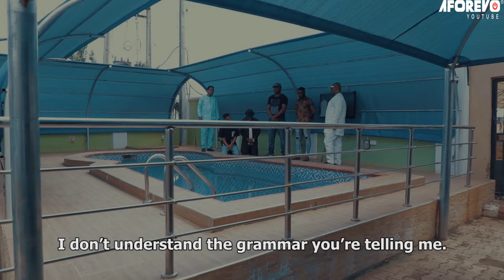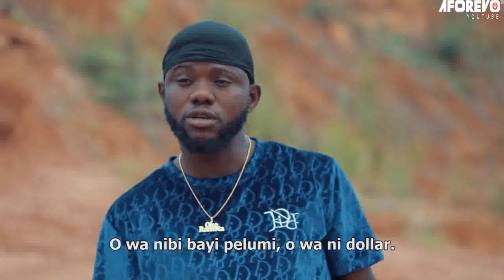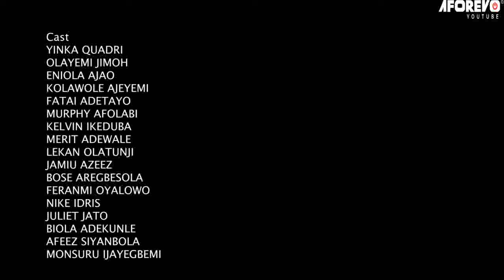EKUN META | Ibrahim Yekini (Itele) | Murphy Ademola | An African Yoruba Movies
Starring: Ibrahin Yekini (Itele), Kelvin Ikedube, Murphy Afolabi, Yinka Quadri, Eniola Ajao...